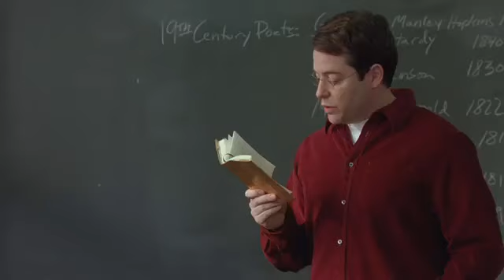Margaret - Official Trailer